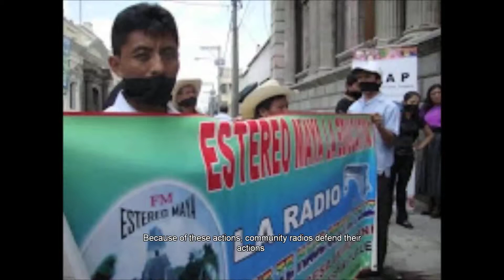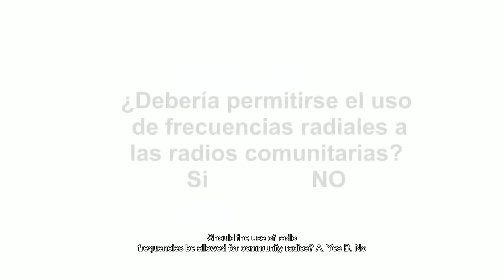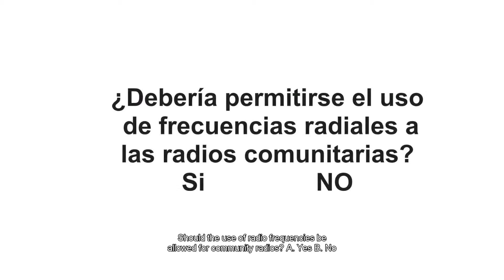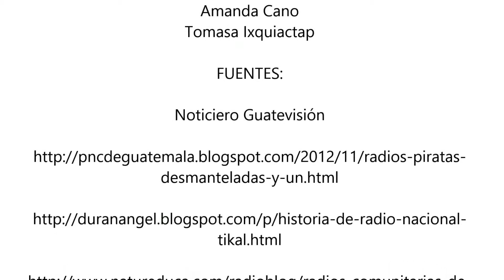Should pirate radio stations be allowed to use public frequencies?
In Guatemala, the governoment has closed down community radio stations, because of the illegal use of radio frequencies. These actions are supported by commercial radio stations, which argue that they have paid to obtain these frequencies. It's private property they argue. Community stations plead that their freedom of speech is being violated, because they are not able to pay for these frequencies. Pirate stations, whom are often community radio stations, argue that they have the right to use these frequencies as well because of the fundamental freedom of the press. Sololá, Guatemala (2014).